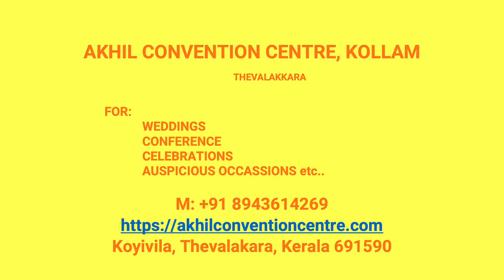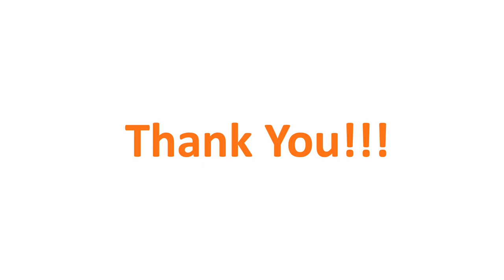Kalyana Mandapam Thrikkovilvattom Kollam